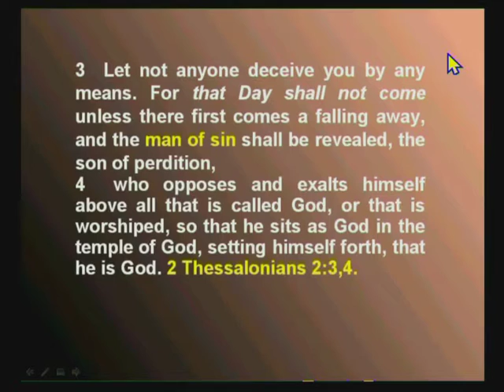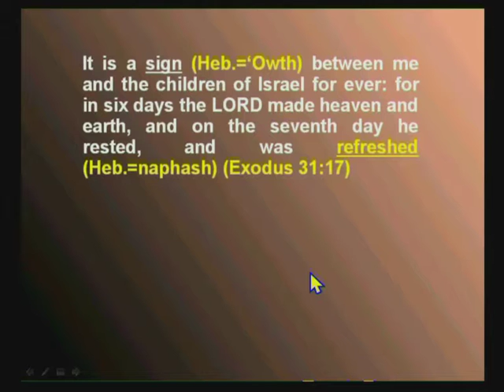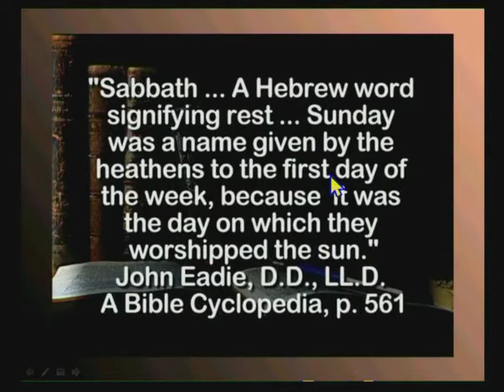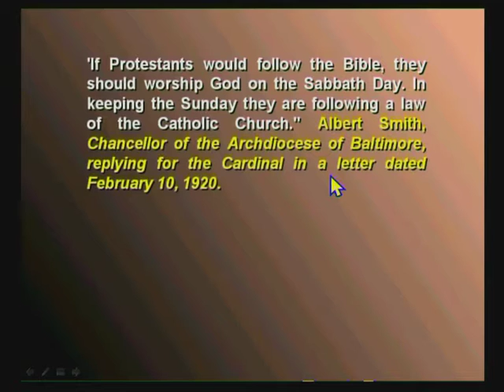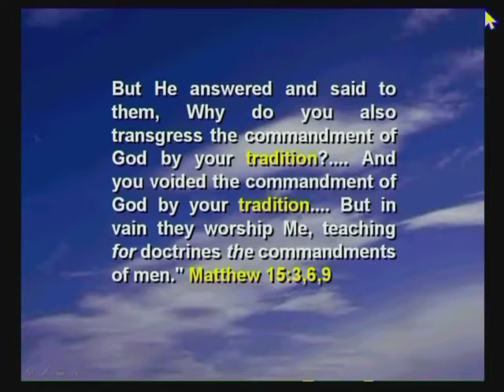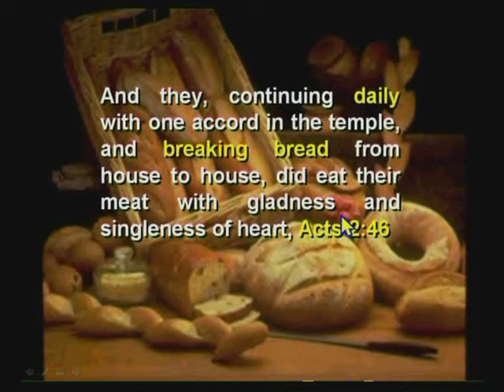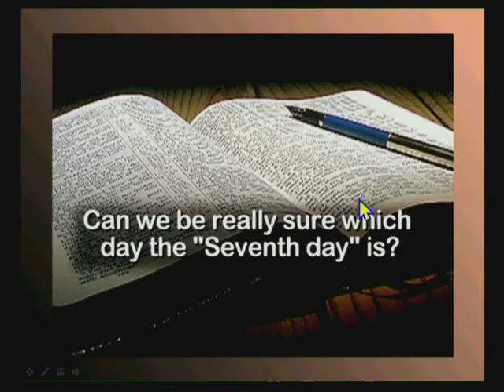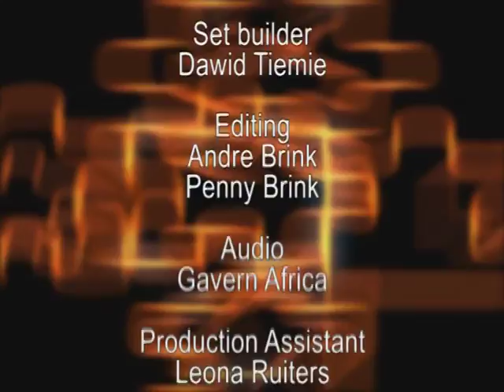Walter Veith - Crime Of All Ages - The Whole Truth (Part 14)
In this video, the behind-the-scenes activities of the Antichrist power are revealed - how he places himself in the temple of God claiming to be God with power even over the Almighty, claiming to have the capacity to alter even the precepts of Christ. The implication of these changes whereby the whole world is to be led astray is made plain. Once again, the Bible and the Bible alone are used as sources to expose his activities.

Lecture 14 in the series "The Whole Truth" , by Walter Veith
To Order DVD's:
emal: dvd @ amazingdiscoveries.co.za